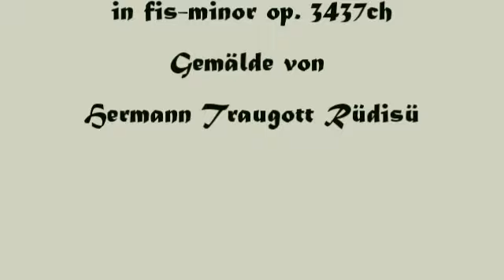Herbert Weidner Toteninsel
Auf der Toteninsel. Adagio für Orchester in fis-moll op.3437ch.